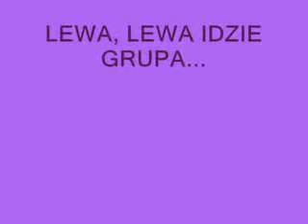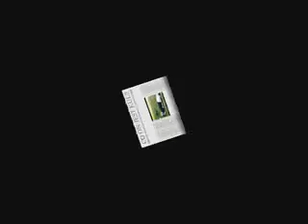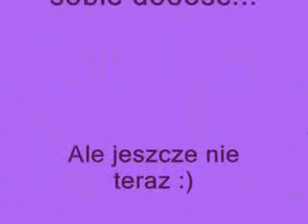Tak sie bawi, tak sie bawi: KOCIEWIE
Ale co??